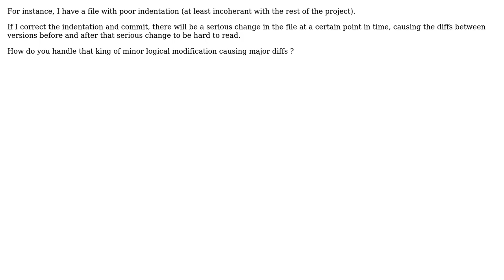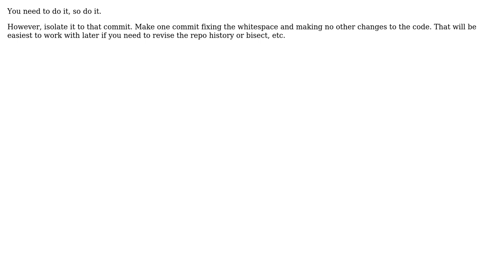How do you handle minor change in source code causing discontinuity in version tree?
Software Engineering: How do you handle minor change in source code causing discontinuity in version tree?

With thanks & praise to God, and with thanks to the many people who have made this project possible! | Content (except music & images) licensed under CC BY-SA | Music | Images & others | With thanks to user YYC user Daenyth user BenjaminB and the Stack Exchange Network Trademarks are property of their respective owners. You are responsible for your own actions.